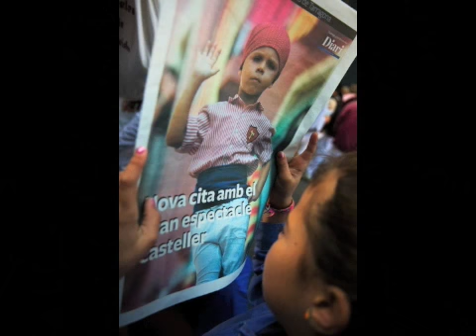Children at Catalan Towers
Photojournalistic work about Castells, Castellers at Tarragona, Catalunya, Spain. Children have to do a hard job in an old and riskfull tradition